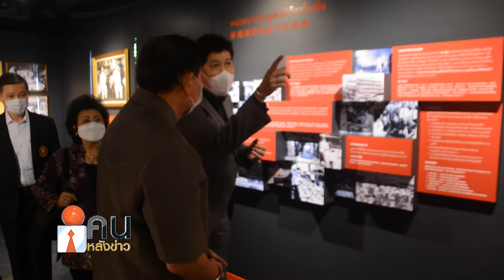คณะกรรมาธิการการท่องเที่ยววุฒิสภา ศึกษาดูงานด้านการท่องเที่ยว เส้นทางถนนเยาวราช กรุงเทพมหานคร